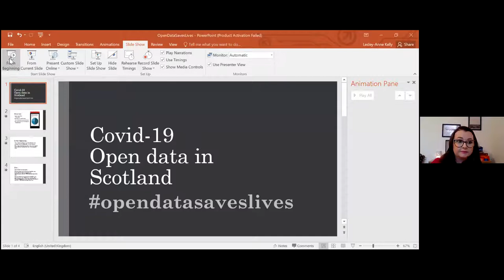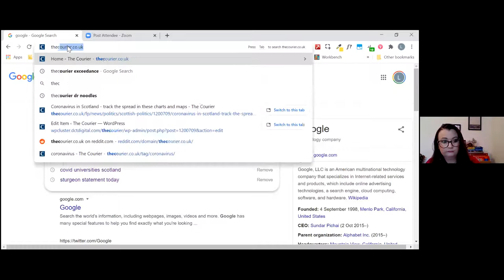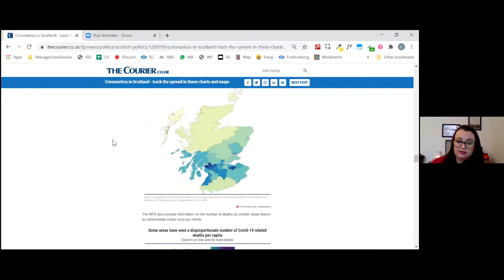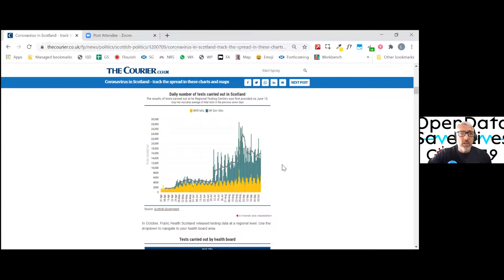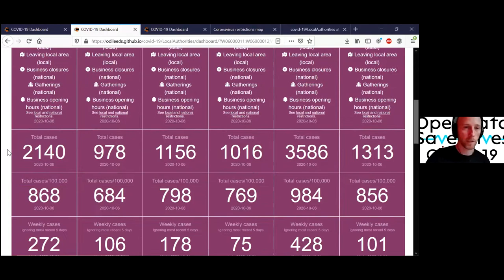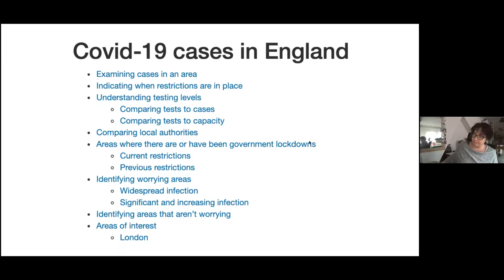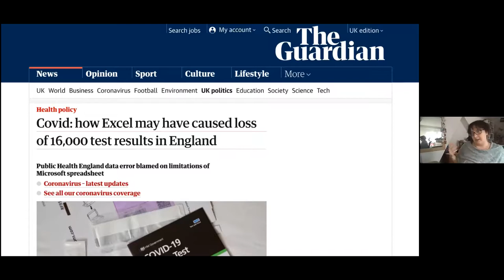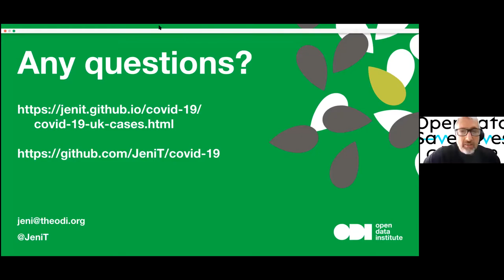OpenDataSavesLives - Session 17 - 8 October 2020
8 October 2020
Session 17

ODI Leeds began the series of events in response to the COVID-19 pandemic and at the start of the first national lockdown in the UK, wishing to provide a place for people to share projects, work, data, and more. By collaborating on shared goals, we can all benefit, and innovation happens faster.

Featuring:
Lesley-Ann Kelly -
Jeni Tennison - The Open Data Institute
Stuart Lowe - ODI Leeds